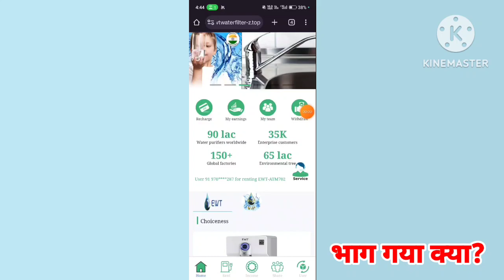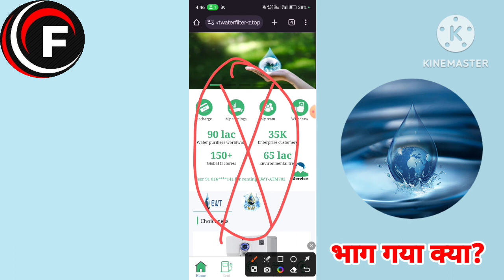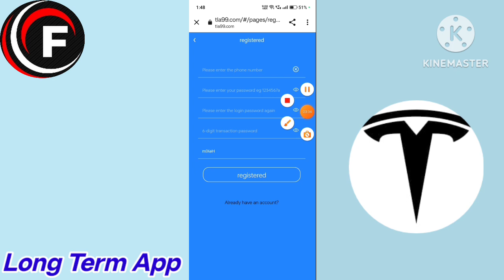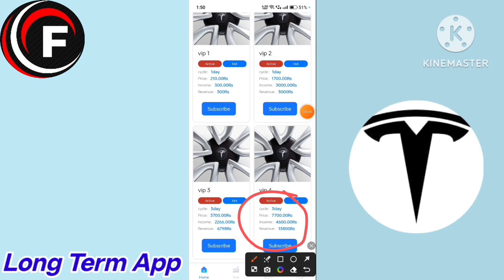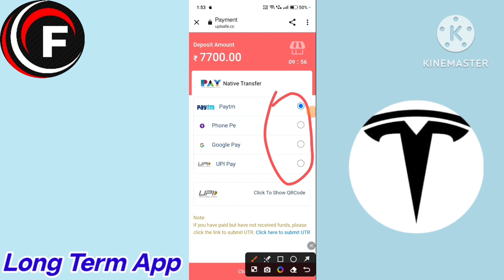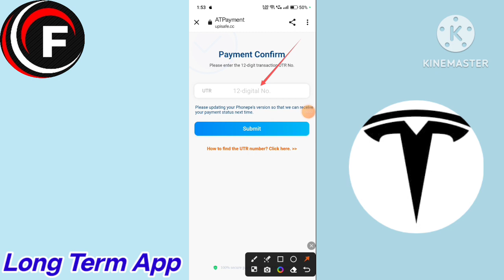Ewt Water Filter App | Ewt Water Filter Real Or Fake | Ewt Water Filter App Se Paise Kaise Kamaye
Application Link:-
Link Comment Box m Pin h 📌